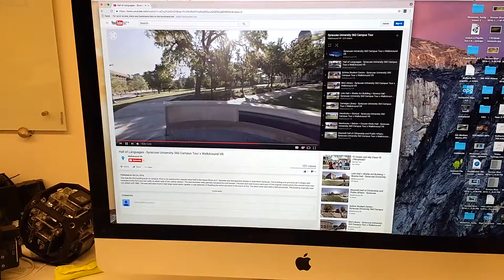Virtual Campus Tours With WalkAround VR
Prospective students and their families go on campus tours while selecting a school. But it isn’t possible for everyone to visit all the schools they are interested in, due to time and cost of traveling there.
With WalkAround VR, we can now bring the campus to the students. They can experience a campus tour right from their home. All they need is a smartphone with the Youtube app and a Google Cardboard.

Here’s a WalkAround VR campus tour we shot for Syracuse University. Unlike a regular video, you can see in all four directions with WalkAround VR. It is very immersive, it feels as if you are on the campus.

WalkAround VR campus tour is licensed on an annual basis. As the campus evolves, we will update the campus tour every year.

It takes between 3 to 4 weeks to create a virtual campus tour.